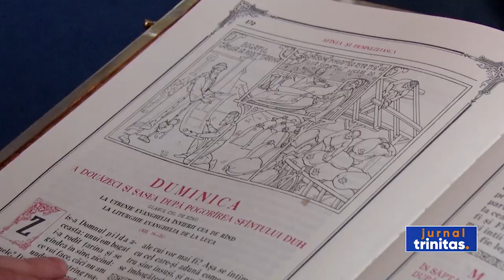Liturghie arhierească la Paraclisul mitropolitan „Metocul Maicilor” din Iași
Studenți, dar și credincioși din Iași au participat astăzi la Sfânta Liturghie la Paraclisul mitropolitan „Sfânta Parascheva” Metocul Maicilor. Slujba a fost oficiată aici de Preasfințitul Părinte Nichifor Botoșăneanul, Episcop-vicar al Arhiepiscopiei Iașilor. Dacă suntem atenți doar la agonisirea celor materiale, a spus ierarhul în cuvântul său, riscăm să ratăm întâlnirea cu Dumnezeu.